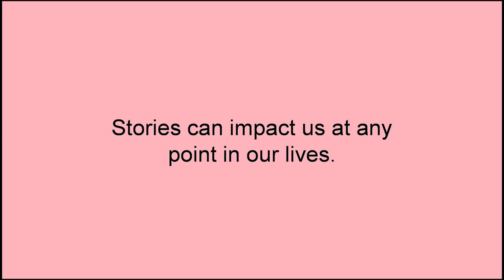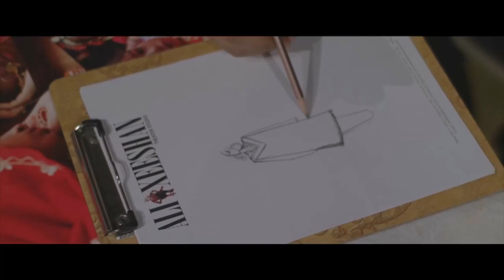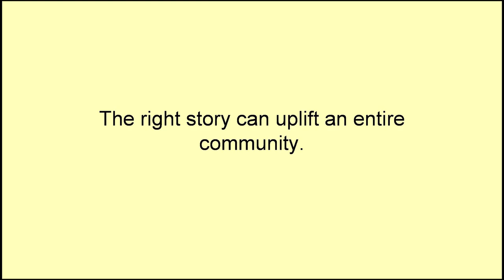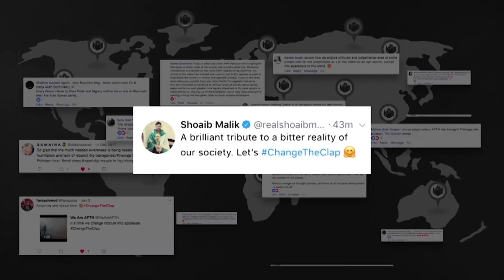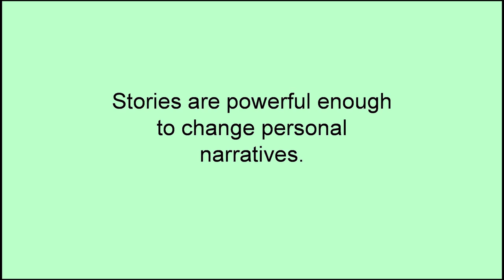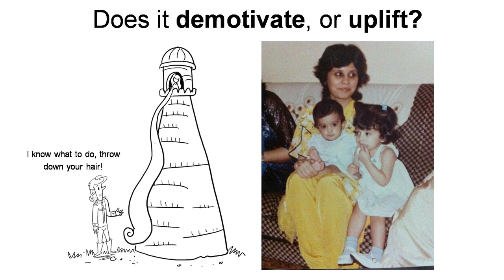Why do we need to tell the right stories? | Hira Mohibullah & Moiz Khan | TEDxLahore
From age-old folklore to modern-day tales, storytellers have a certain responsibility towards what morals they send out into the world. Hira and Moiz share personal learnings and insights from the world of advertising, to highlight how the right kind of narratives can have a positive impact on both a societal and personal level.  With over 75 international awards and twelve years of advertising experience between the two of them, Hira Mohibullah and Moiz Khan have led powerful socially-focused campaigns that have charged movements and brought about cultural change in Pakistan. They currently work at BBDO Pakistan, a creative agency that they have helped promote to second place in the entire MENA-PAK region. Their shared belief in advertising for good has not only impacted millions of people within the country, but has also made ripples overseas; putting Pakistan on the international map of advertising.

With over 75 international awards and twelve years of advertising experience between the two of them, Hira Mohibullah and Moiz Khan have led powerful socially-focused campaigns that have charged movements and brought about cultural change in Pakistan. They currently work at BBDO Pakistan, a creative agency that they have helped promote to second place in the entire MENA-PAK region. Their shared belief in advertising for good has not only impacted millions of people within the country, but has also made ripples overseas; putting Pakistan on the international map of advertising. This talk was given at a TEDx event using the TED conference format but independently organized by a local community.